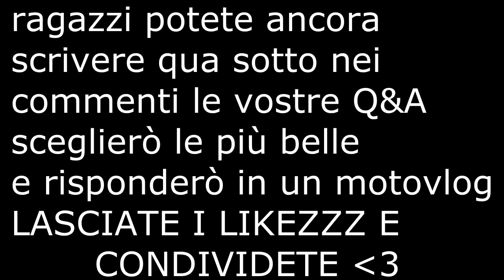HO COMPRATO UNA GO PRO HERO 5! natale è alle porte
RICORDATEVI DI FARMI DELLE Q&A E SUGGERIRMI ARGOMENTI DA PORTARE!
commentate qua sotto nei commenti una domanda preceduta da Q&A esempio Q&A quanto sei tacchino?

ai ragazzi di bergamo, chi volesse fare un girettino o un ritrovo cosi a cazzo per scambiare 4 parole insieme DOMENICA QUESTA ALLE 2.30 lo scriva sempre nei commenti o ancora meglio in chat su instagram nel mio profilo nel quale posto tra l 'altro molti
SPOILER.